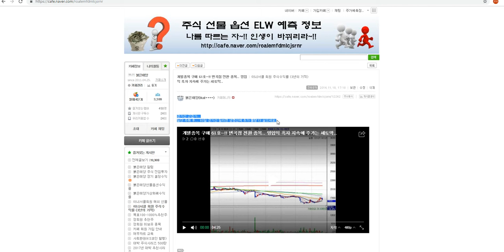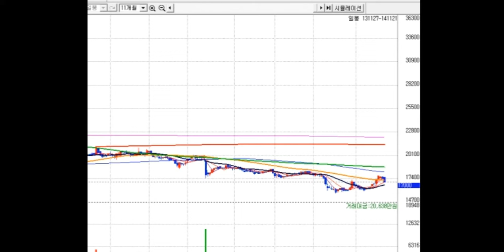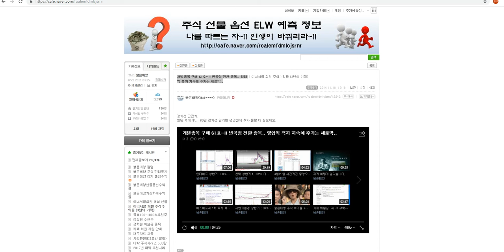대박주식-- 개별종목 구매 61호~!! 변곡점 전환 종목.. 영업익 흑자 지속에 주가는 세토막..